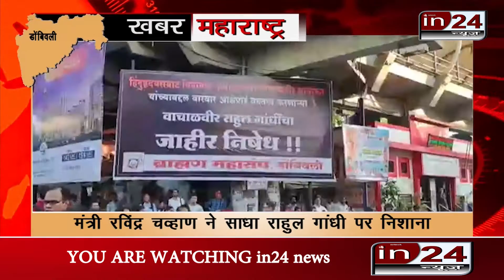Dombivli: BJP-Shivsena की Gaurav Savarkar Yaatra | in24news